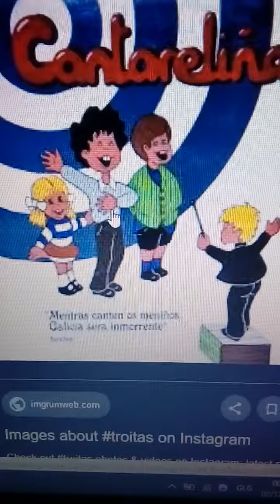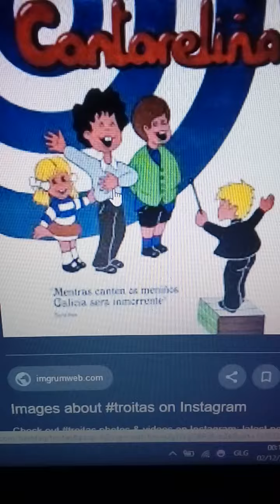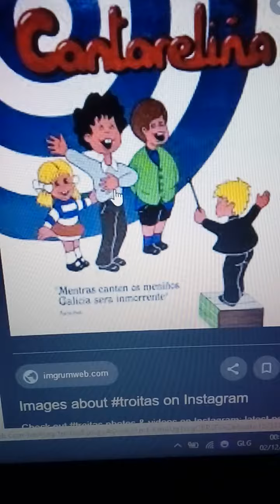Chámome Don Polbo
Cantareliña "mentres canten os meniños Galicia será inmorrente".
Letra:
Chámome Don Polbo da Touza Longal,
son mestre de escola no fondo do mar.
Don Ollomol é o bedel,
Dona Caracola o chifre de mel.
Os peixes recean, érguense ó amencer,
se non len nas oucas, heinos suspender.
Don Calamar, ven entintar,
a multicopista xa teño que usar.
Os peixiños teñen libretiñas verdes
e follas molladas envoltas en redes.
Don Tiburón vailles comprar
unha pluma verde pra escribi-lo mar.